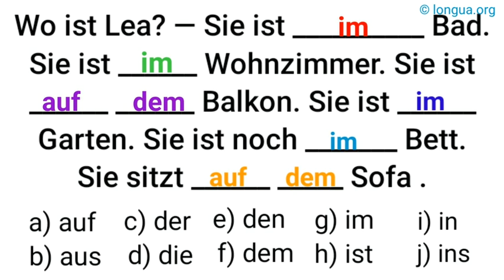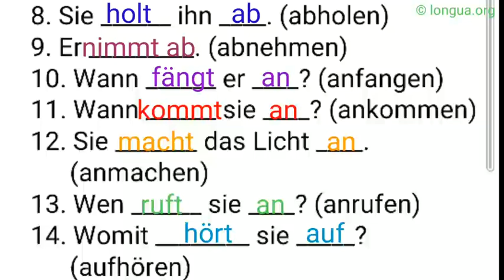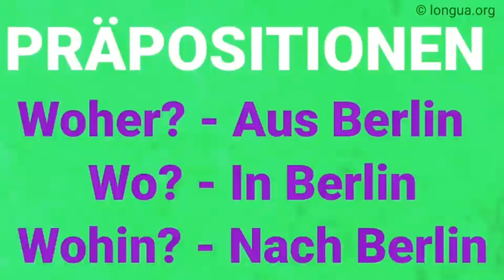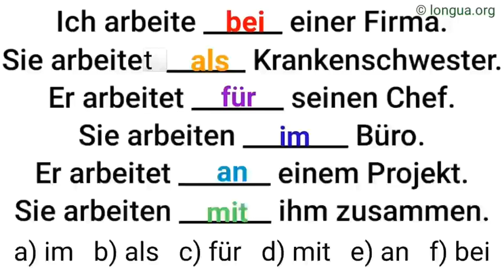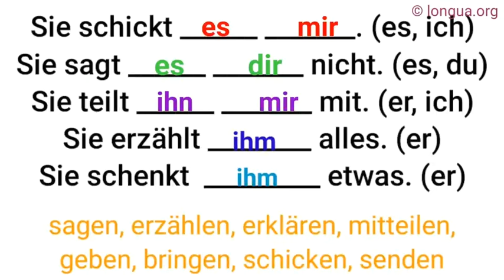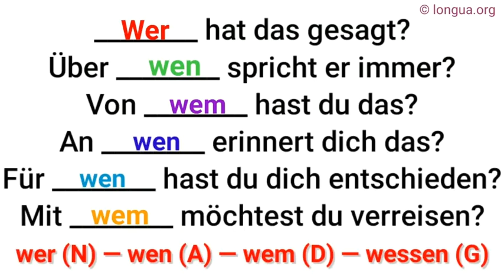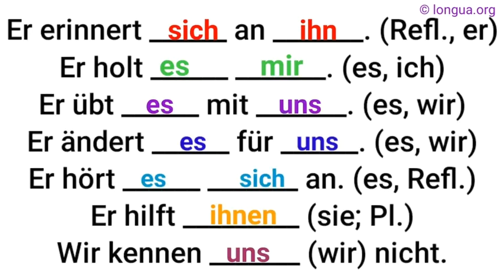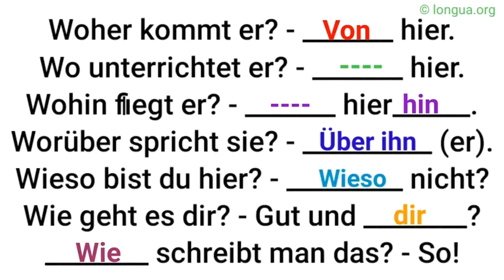zu Hause, nach Hause, Präpositionen und deutsche Grammatik, Deutsche Grammatik lernen, Learn German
Akkusativ, Präpositionen, wohin gehr sie?, in die Küche, auf den Balkon, in den Garten, neben dich,  @languages - longua , ins Bett, auf das Sofa, in den Garten gehen,

Aufgrund des schönen Wetters, am Wochenende werden wir in die Berge fahren, und in den Bergen wandern gehen,. Am Abend fahren wir wieder zurück, nach Hause.,

  beabsichtigen   Er beabsichtigt, etwas zu tun.
  beginnen mit Er beginnt damit, etwas zu tun.
sich bemühen   Er bemüht sich, etwas zu tun.
  versuchen   Er versucht, etwas zu tun.
  vorhaben   Er hat vor, etwas zu tun.
  warnen + Akkusativ / vor Er warnt ihn davor, etwas zu tun.
sich weigern   Er weigert sich, etwas zu tun.

 @languages - longua